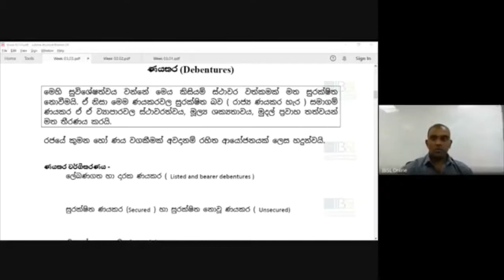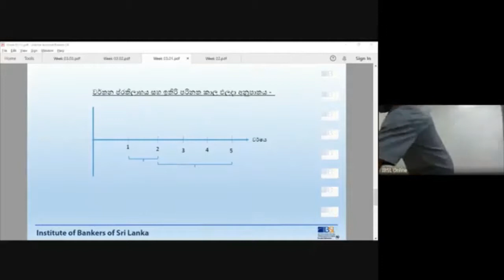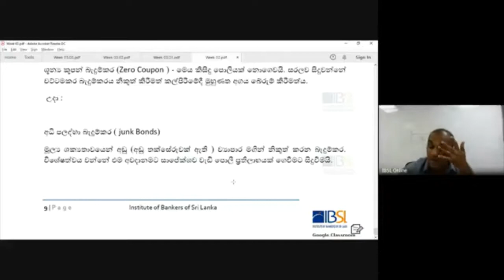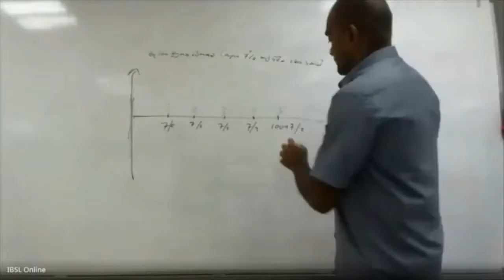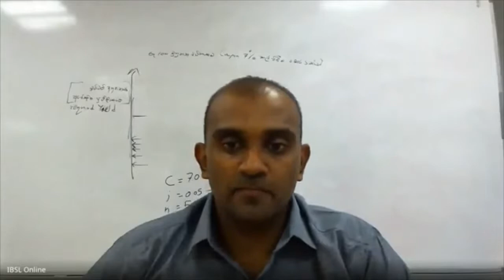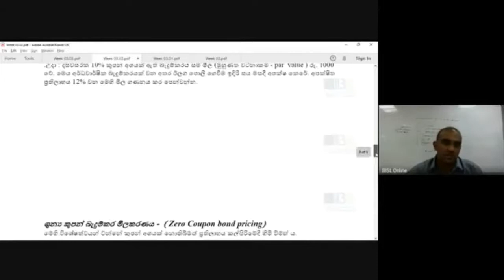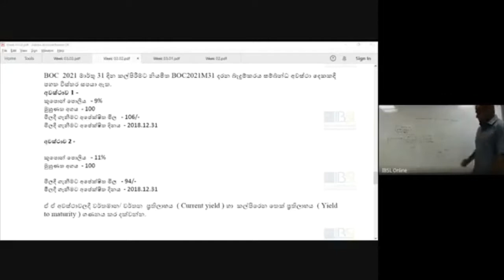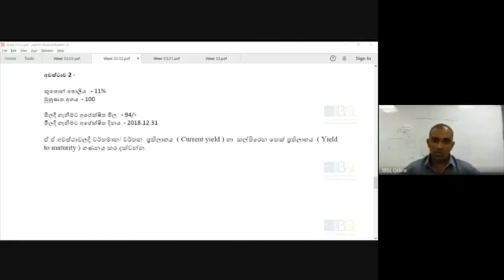D07 S 211 V 20 12 2020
Investment Banking
Medium - Sinhala
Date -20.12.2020